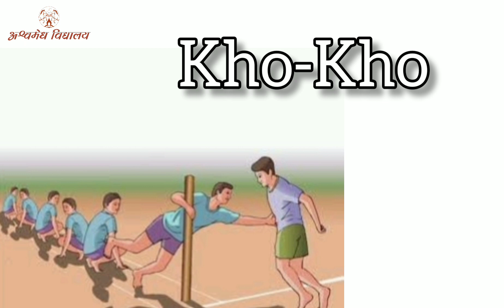Primary Section Sports Day 2021-22..